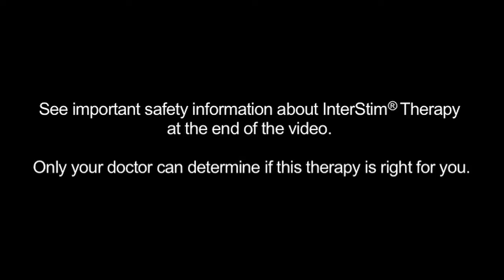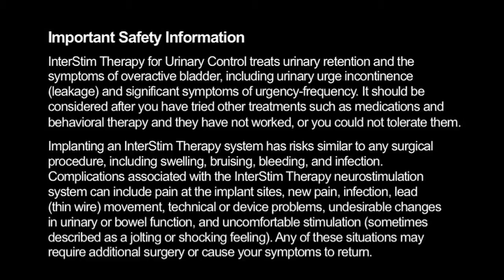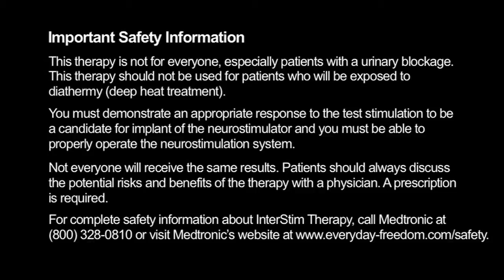Bladder Control Therapy Barbara's Story Part 3 of 3